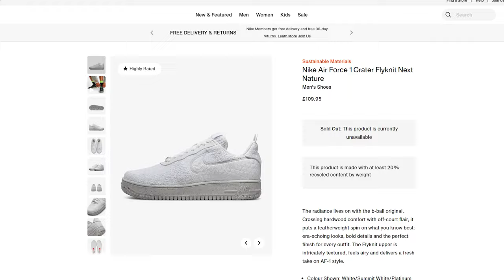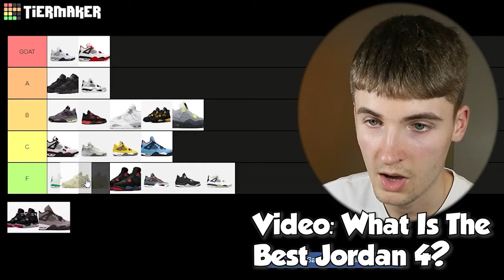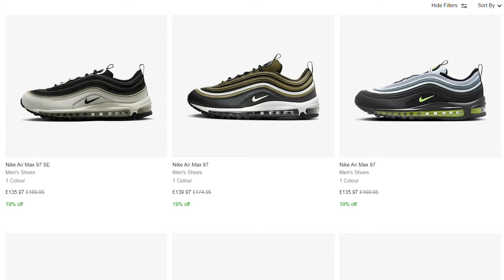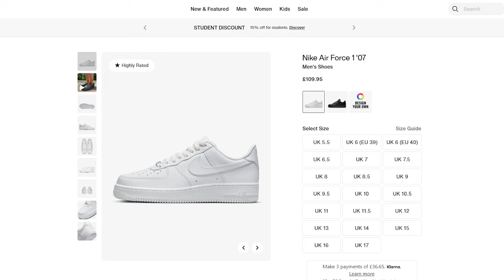Do You REALLY Like The Nike Air Force 1?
In this video I take look at Nike Air Force 1 alternatives.🤔 The Nike Air Force 1 has been around for years now and I know people want to have a bigger sneaker collection outside of the Air Force 1.👍 Some sneakers which I talk about are; Nike TNs, Jordan 4s, Nike 97s and Nike Panda Dunks.😄 🟥SUBSCRIBE🟥 for more content like this!

0:00 Intro
0:09 All About The Air Force 1
2:40 Nike 97 (Alternative 1)
3:59 Rating YOUR Fits
4:12 Jordan 4 (Alternative 2)
5:14 Nike TN (Alternative 3)
6:06 Best Sneaker?
6:25 Air Force 1 Overview
8:14 Outro